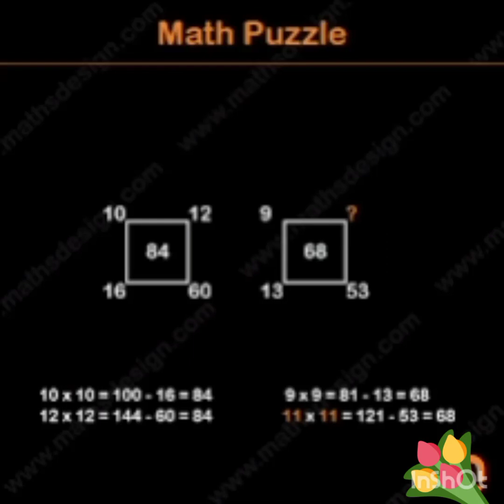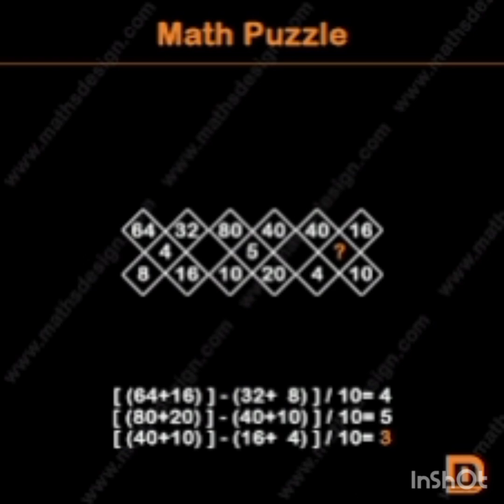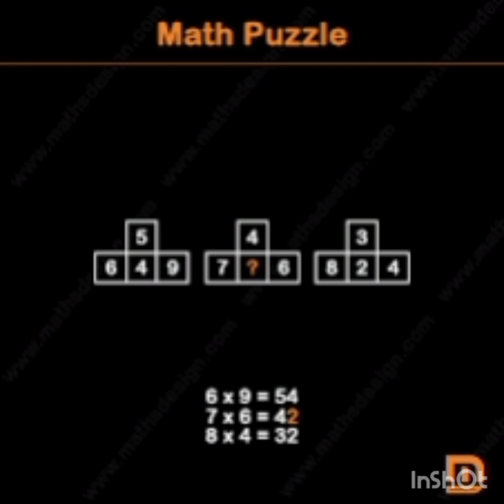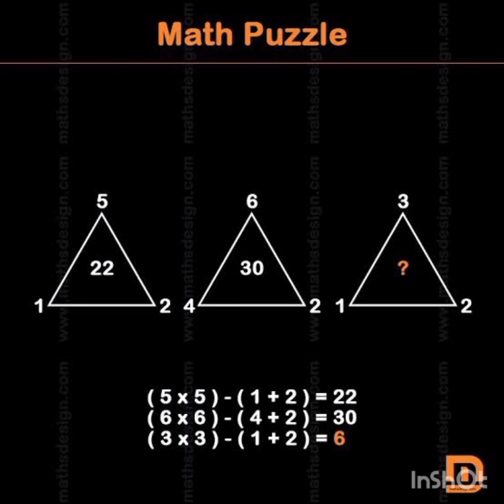Mathematics Puzzle with Answer